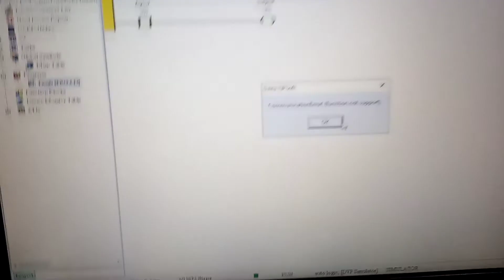Delta ISP Soft Communication Error! (function not support) for beginner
Hi Everyone!
Thank you for coming to this video I hope you feeling good. Please give your valuable comments.

In today's video, I will tell Delta ISP Soft Communication Error! (function not support). This video is about newcomers and beginners in the automation field and I will do my best to solve the problem of the automation engineers.

This channel is a land of practical solutions, automation knowledge such as Ladder logic program, PLC, SACDA System, HMI, process instrumentation, DCS, Modbus, variable frequency drive(VFD), and programming languages. This channel is the inbound store for all industrial solutions and automation concepts.

My aim is complex concept teach in easy methods people, automation engineers, and students so that even unprivileged can achieve their full success in his career.

My best wishes are always with you, Best of luck with your future!